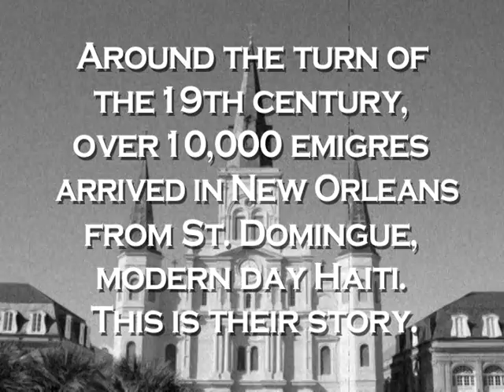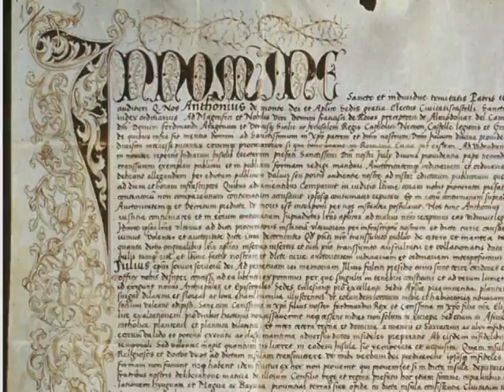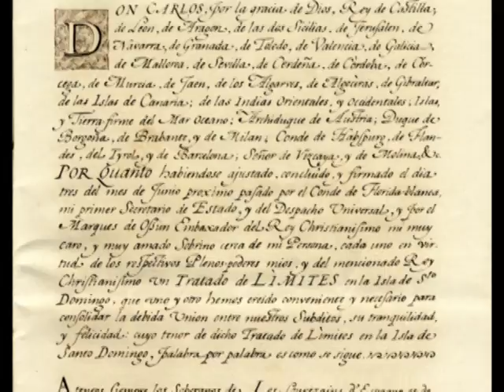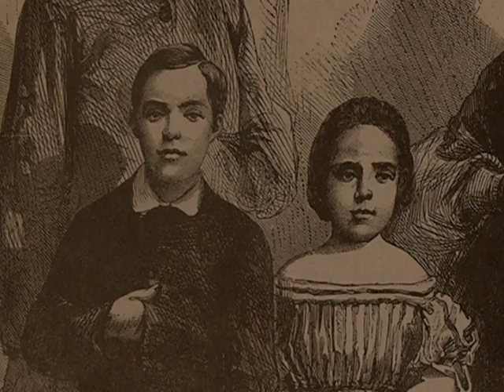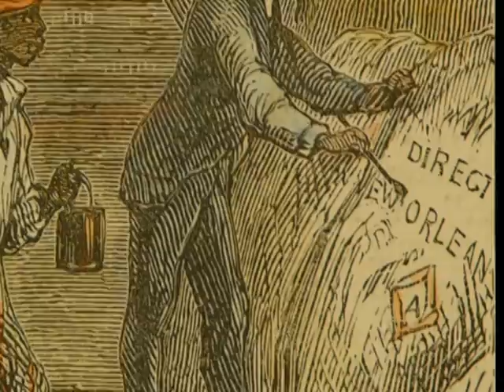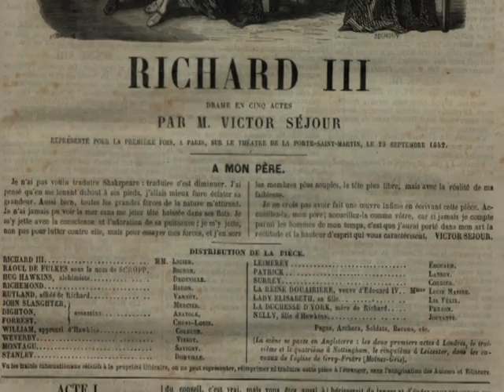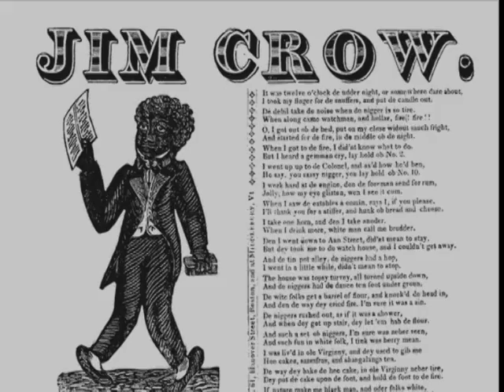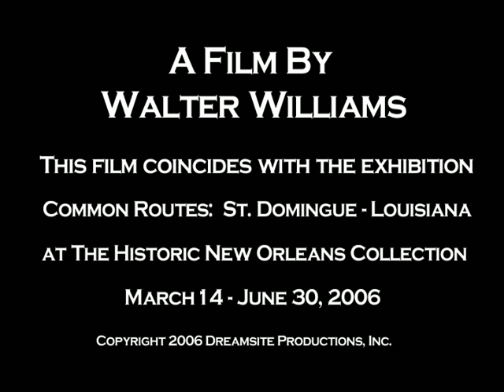Common Routes; St.Domingue - Louisiana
PRIMARY SOURCE IMAGES COURTESY OF:
ALFRED NEMOURS HAITIAN HISTORY COLLECTION
AMISTAD RESEARCH CENTER, TULANE UNIVERSITY NEW ORLEANS
ARCHIVES OF THE ARCHDIOCESE OF NEW ORLEANS
ARCHIVES DE L’ACADÉMIE DES SCIENCES, PARIS
ARCHIVO GENERAL DE INDIAS, SEVILLE
BIBLIOTHÈQUE CENTRALE DU MUSÉUM NATIONAL D’HISTOIRE NATURELLE, PARIS
CENTRE DES ARCHIVES D’OUTRE-MER, AIX-EN-PROVENCE
CENTRE DES ARCHIVES DIPLOMATIQUES DE NANTES
DÉPARTEMENT DES CARTES ET PLANS, BIBLIOTHÈQUE NATIONAL DE FRANCE, PARIS
DEPARTMENT OF SPECIAL AND AREA STUDIES COLLECTIONS,
GEORGE A. SMATHERS LIBRARIES, UNIVERSITY OF FLORIDA, GAINESVILLE
DIRECTION DES ARCHIVES DU MINISTÈRE DES AFFAIRES ÉTRANGÈRES, PARIS
FONDS NATIONAL D’ART CONTEMPORAIN, MINISTÈRE DE LA CULTURE ET DE LA COMMUNICATION, PARIS
LATIN AMERICAN LIBRARY OF TULANE UNIVERSITY, NEW ORLEANS
LOUISIANA DIVISION, NEW ORLEANS PUBLIC LIBRARY
THE METROPOLITAN MUSEUM OF ART, NEW YORK
MUSÉE DU CHÂTEAU DES DUCS DE BRETAGNE
MUSÉE NATIONAL DE LA MARINE, PARIS
NEW ORLEANS NOTARIAL ARCHIVES
NEW-YORK HISTORICAL SOCIETY
PATRIMONIO NACIONAL
POYDRAS HOME
RARE BOOK COLLECTION, UNIVERSITY OF NORTH CAROLINA, CHAPEL HILL
SERVICE HISTORIQUE DE LA DÉFENSE, DÉPARTEMENT MARINE, VINCENNES
SPECIAL COLLECTIONS, HOWARD-TILTON MEMORIAL LIBRARY, TULANE UNIVERSITY NEW ORLEANS
THE STEWART MUSEUM, MONTREAL

Walter Williams
Director: Walter Williams